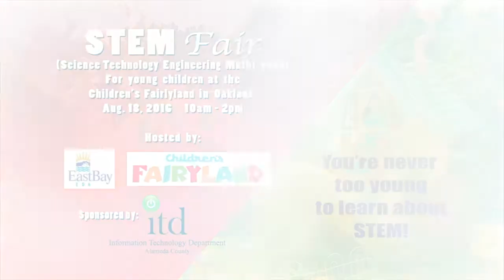ITD at the STEM FAIRyland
Alameda County ITD was present at the Math & Science FAIRyland at Children's Fairyland in Oakland CA on August 18th 2016 to introduce the joys of STEM to pre-K crowd.  STEM stands for science, technology, engineering and math, and that mastery of STEM spells success in school and beyond.